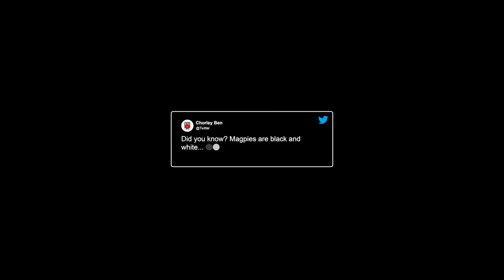FA CUP: Kit launch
The black & white stripes are back for our historic Emirates FA Cup Third Round tie against Derby County -